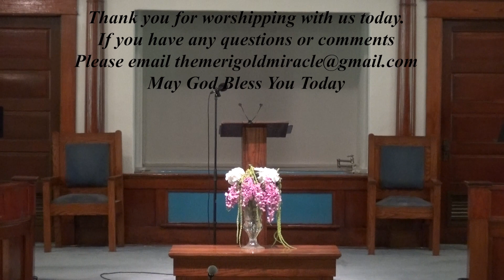MBC 4 9 23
Merigold Baptist Church, Dalton Starkey-Pastor, David Gladden-Music, Melissa Alexander-Pianist, Worship Service Easter Sunday, April 9, 2023